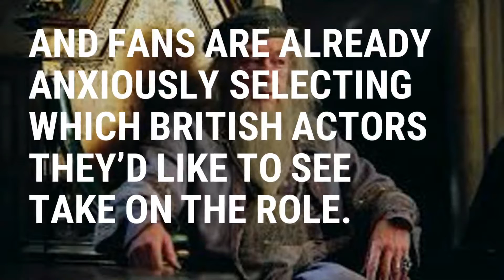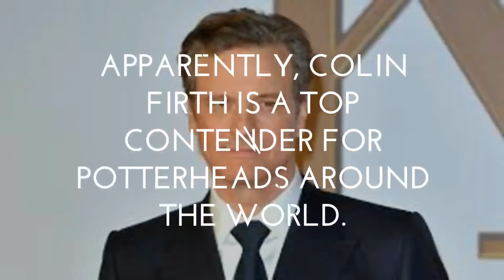Dumbledore CONFIRMED for Fantastic Beasts SEQUEL!!!!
The headmaster of Hogwards is set to return in the Fantastic Beasts sequel.